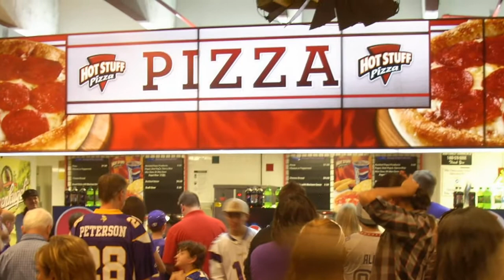Orion Foods & Lettieri's Private Label 2012.movie.avi